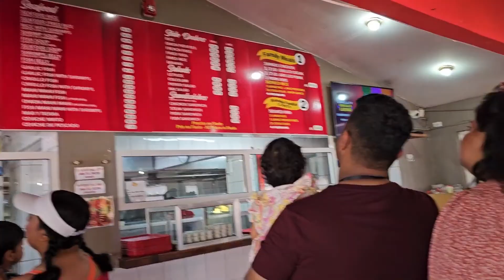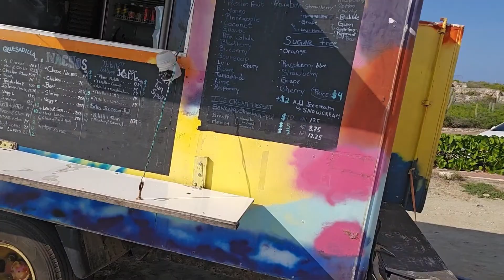BABY BEACH ARUBA: The Safest Beach for Kids in Aruba (Vlog Day 4)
In this video, join us as we kickstart our fourth day in beautiful Aruba! Our day begins with a practical yet essential task: a visit to the grocery store. We'll take you along as we grab a few items to make our stay in Aruba even more comfortable.

After stocking up, we embark on a culinary adventure at the renowned restaurant, LA Granga. Prepare to tantalize your taste buds with delicious seafood dishes that'll leave you craving for more. We'll share our dining experience and give you a glimpse of the mouthwatering delights they have to offer.

But the highlight of our day awaits us at Baby Beach, a true paradise for kids and families alike. Watch as we immerse ourselves in the crystal-clear waters and enjoy the sun-soaked shores. We'll capture the moments of joy and relaxation, showing you why Baby Beach is a must-visit destination for anyone traveling to Aruba with children.

Join us on this fantastic journey as we create lasting memories and have an unforgettable time exploring the wonders of Aruba's shores.